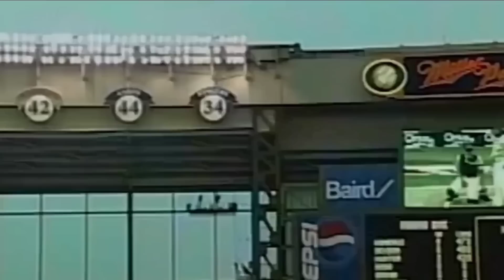¡RECORDS LATINOS! Descubre Quienes Lideran La Lista De JONRONES En 1 Temporada De Las Grandes Ligas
✅Descubre el INCREIBLE PODER LATINO en el béisbol de Grandes Ligas con esta recopilación de récords de jonrones en una sola temporada. Sumérgete en la historia del béisbol mientras exploramos a los bateadores latinos que dejaron una marca imborrable en el diamante. Desde explosivos swings hasta bolas que desaparecen del parque, conoce a los jugadores que dominaron la temporada con su impresionante capacidad para enviar la pelota fuera del estadio. Únete a nosotros en este emocionante recorrido por los logros históricos de los latinos que rompieron barreras y se convirtieron en leyendas del béisbol. ¡No te pierdas esta celebración del poder y la destreza de los latinos en el deporte más amado de América!

▶Artículos de Beisbol
▶Guantines o Guantillas
▶Otros deportes
▶Basketball y más